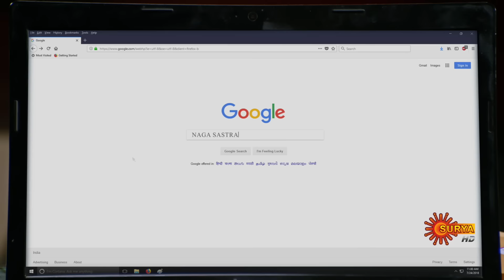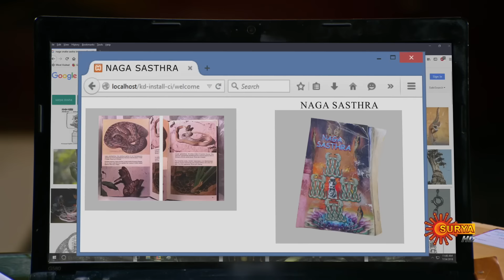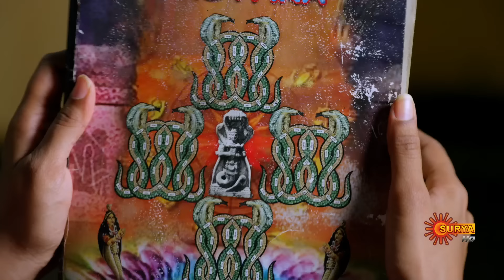Nandini - Episode 463 | Digital Re-release | Surya TV Serial | Super Hit Malayalam Serial